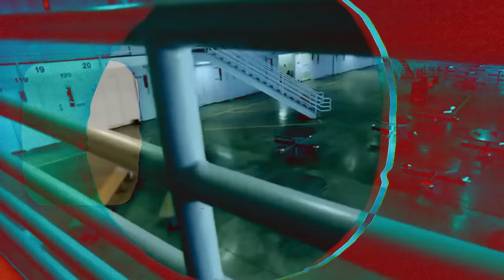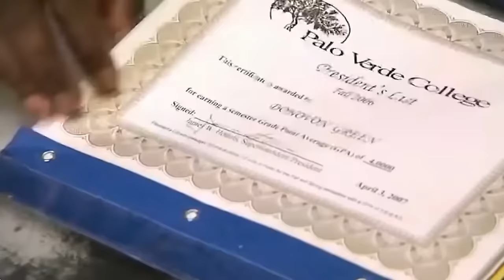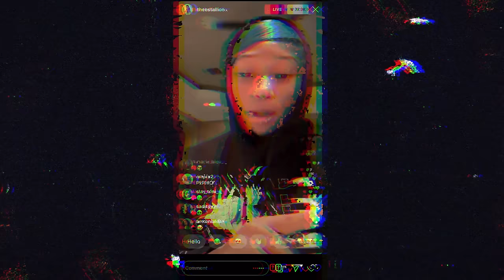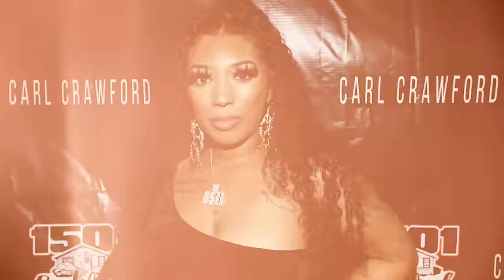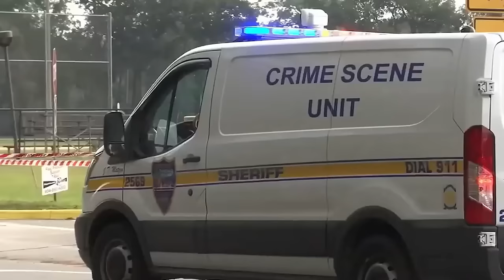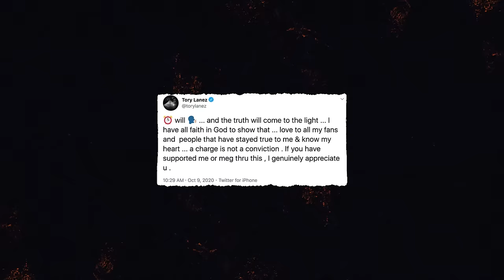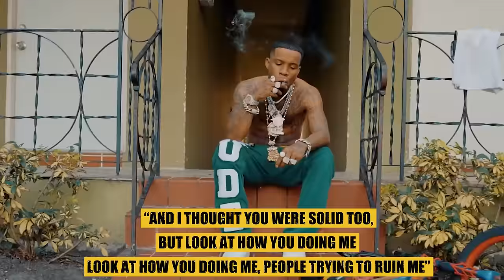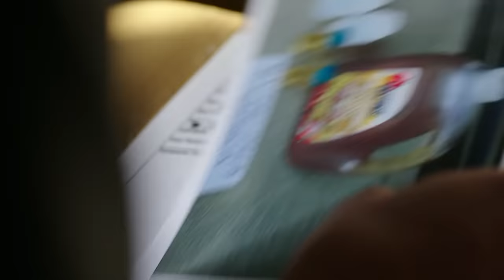Inmate Reveals Tory Lanez Is Scared For His Life In Prison